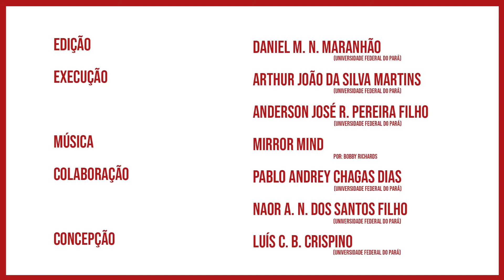Experimentando: Transformador desmontável III / Demountable transformer III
Vídeo produzido pelo Laboratório de Demonstrações da UFPA com o objetivo de dar suporte ao experimento denominado "Transformador desmontável - Azeheb", disponível no link

Experimento executado por Arthur João da Silva Martins e Anderson José Romeiro Pereira Filho; filmado por Pablo Andrey Chagas Dias e Naor Augusto Neves dos Santos Filho, que são graduandos em Física pela UFPA e colaboradores/bolsistas do Laboratório de Demonstrações.